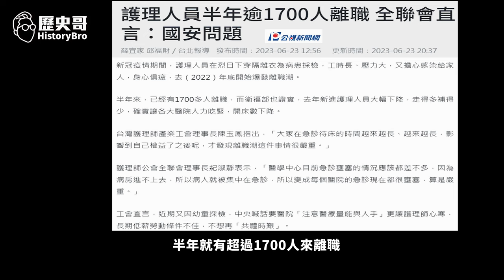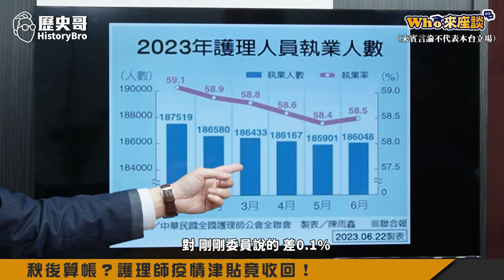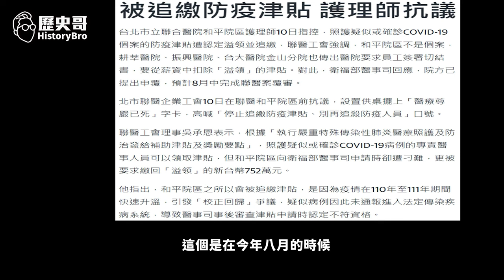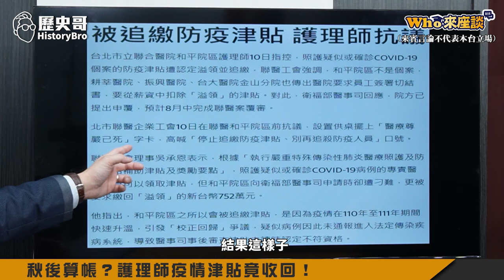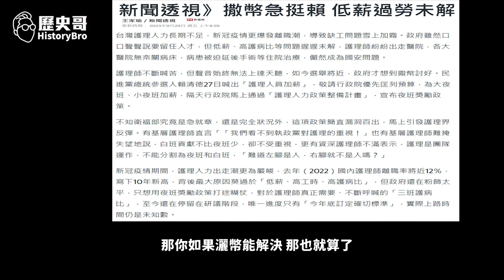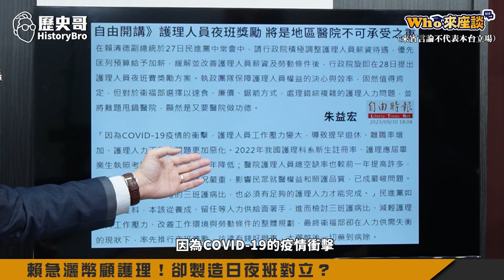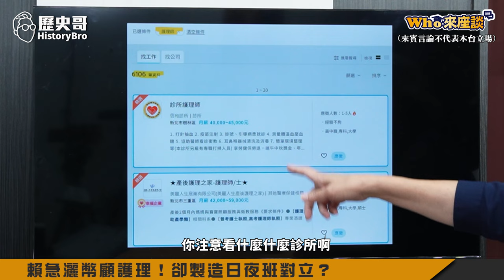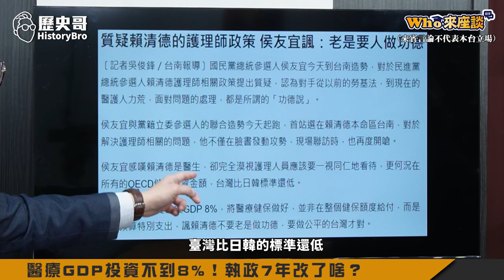國安危機無床可醫！血汗醫護長年未解！人力大量流失醫院要關門啦！【護理師人力大崩潰｜Who來座談｜蔡壁如｜專家講堂 EP122】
【節目分段】
00:00 short
01:07 楔子：血汗醫護大退潮成國安問題！
02:19 只能是做功德？護理師靠使命感硬撐30年！
06:01 秋後算帳？護理師疫情津貼竟收回！
16:21 護病比未解！擴大招生根本沒用！
26:35 賴急灑幣顧護理！卻製造日夜班對立？
31:20 醫療GDP投資不到8%！執政7年改了啥？
33:58 教育部超瞎政策！直送護生出國！
36:04 結語：政府大甩鍋！醫護血汗沒得解！

★1120919優惠套組：咖喱雞腿150元X5包+薑母牛250元X3包+手工水餃230元X2包+(高麗菜、韭菜各一包）滷大腸260元X4包；合計3000元整【含運費 再贈送紅油抄手一份】

★全系列商品★
3. 「剝皮辣椒雞湯」(550g雙人包，150元)
4. 「鳳梨苦瓜雞湯」(550g雙人包，150元)
5. 「蒜頭雞湯」(550g雙人包，150元)
6. 「無刺虱目魚肚」(150元/片)
8. 「滷豬腳」(100元/包)
9. 「手工水餃(韭菜/高麗菜)」(30顆一包，230元)
10.「滷牛肉(半筋半肉)」(單人包150元；雙人包300元)
11. 「薑母牛湯品」(單人包150元；雙人包250元)
12.「花雕醉雞腿」(雙人包150元)
13.「咖喱雞腿」(雙人包150元)
14.「麻油雞湯」(550g雙人包，150元)
15. 「勁辣雞腿」(雙人包150元)
16. 「何首烏雞湯」(550g雙人包，150元)
17. 「滷雞翅」(雙人包，100元)
18.  「香菇雞湯」(550g雙人包，150元)
19.  「牛肉麵」(650g+-15g單包裝，230元)
20.  「三星蔥雞腿」(400g+-5g單包裝，150元)
21.「滷大腸」(200g單包裝，260元)
22.「抄手」(單包裝，85元)

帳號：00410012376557